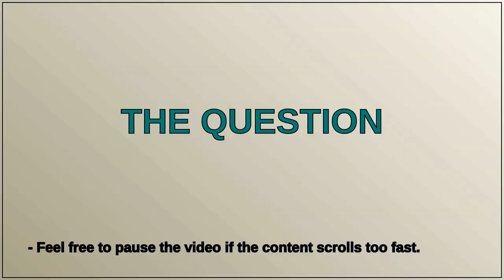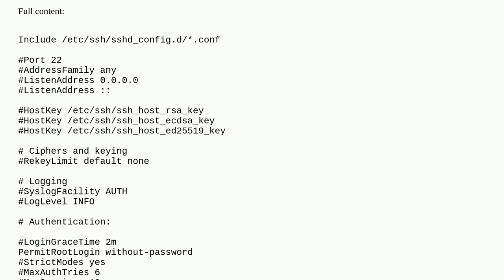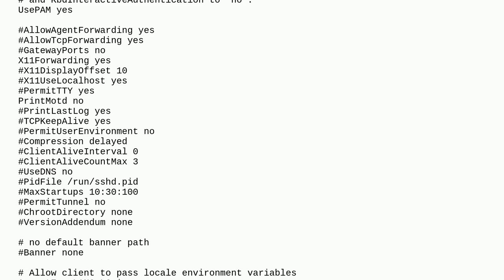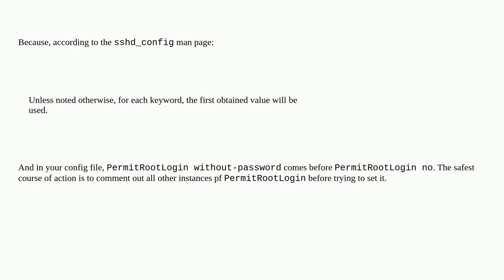Why is Ubuntu 22 still permitting login as root?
A special thanks goes out to the community

  ubuntu ssh